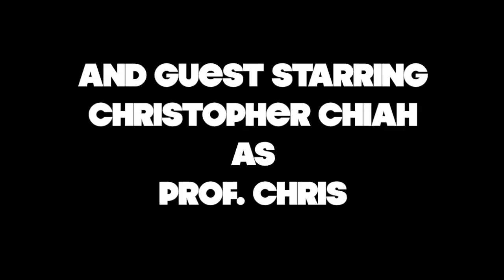Cooking with Aunty Kit! (2014 EDB National Economics Film Competition - Minimum Wage)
Aunty Kit tries to teach kids how to bake a cake, but unfortunately she gets interrupted by her friend, Mitch the Janitor who gets into a heated argument with his boss, Mr. Kay Howe, about the recent imposition of a minimum wage.